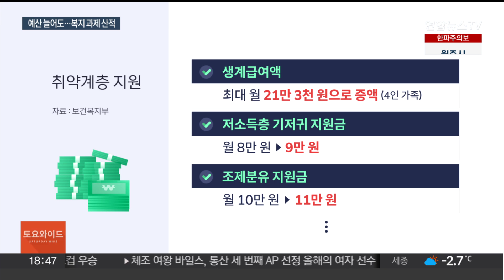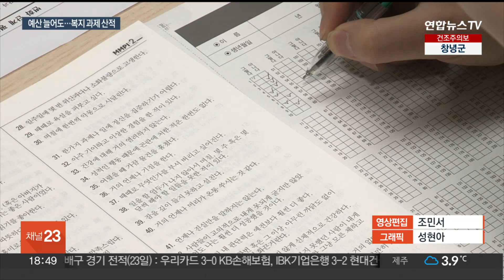복지부 예산 늘었지만…빈곤·출산·의료 숙제 산적 / 연합뉴스TV (YonhapnewsTV)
복지부 예산 늘었지만…빈곤·출산·의료 숙제 산적
[뉴스리뷰]

[앵커]

내년 보건복지부 예산이 올해보다 12% 넘게 올랐습니다.

하지만 빈곤, 초저출산, 무너지는 필수의료 등 숙제가 한가득입니다.

[기자]

보건복지부의 내년 예산은 122조3,779억원입니다.

올해보다 13조 1,949억원, 12.1% 증가한 금액입니다.

우선 취약계층 지원부터 강화합니다.

생계급여액을 4인 가족 기준 최대 월 21만 3천원으로 늘리고, 저소득층 기저귀 지원금은 월 8만원에서 9만원으로, 조제분유 지원금은 월 10만원에서 11만원으로 올립니다.

다만 경제적 어려움으로 극단 선택을 하는 일이 여전히 발생하고 있어 지원 강화와 함께 복지 사각지대를 줄이는 노력이 필요합니다.

필수의료 강화에는 570억원이 증액됩니다.

지방의료원 등 41개 공공병원의 경영 혁신을 위한 인센티브를 한시 지원하고, 지방의료원 시설장비 현대화를 위한 지원도 강화합니다.

그럼에도, 의사 수 등 근본적인 문제 해결 없이 '응급실 뺑뺑이'나 지역의료 공백 등이 해결될 수 있을지는 의문이 남습니다.

출산과 양육 지원 예산은 333억원 늘어납니다.

의료기관 출생통보제가 도입됨에 따라 위기임산부에 대한 상담 가명 출산 등을 지원하는 신규 사업도 실시됩니다.

다만 합계출산율이 최소 1은 넘을 수 있을지, 보다 현실적인 방법을 검토할 필요도 제기됩니다.

[이기일 / 보건복지부 제1차관(22일)] "어떤 분들은 IMF 총재 같은 경우에는 '집단 자살적인 상황'이라고까지 얘기하고 있는데요. 100년 후에는 한반도에 누가 살까…"

이밖에 마약 중독 치료 등 정신건강 분야 지원, 노인 일자리 확대, 장애인연금 기초급여 인상 같은 예산도 증액됐습니다.